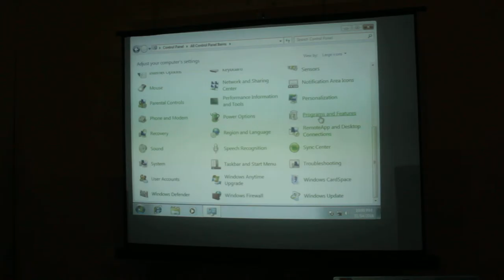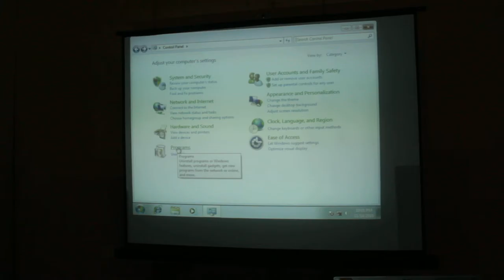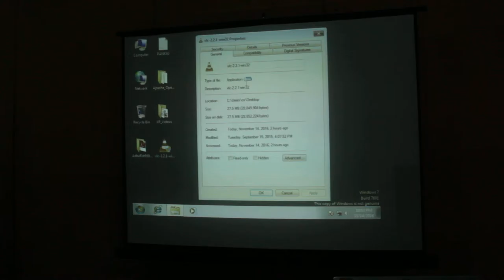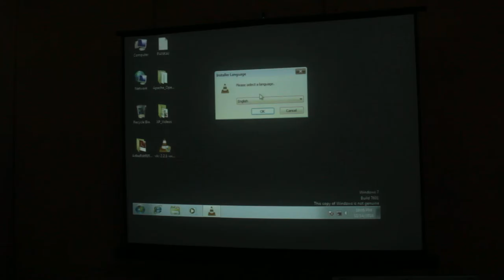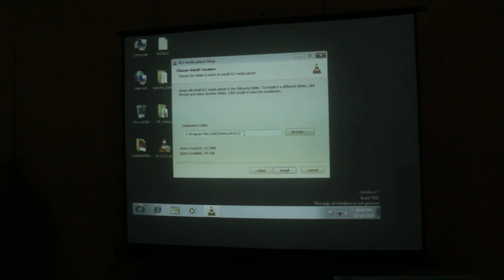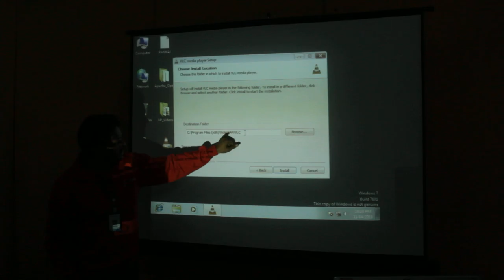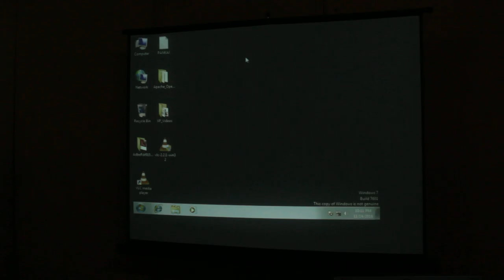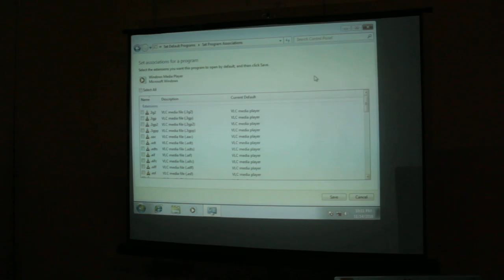First Trainers Training Day 1 Session 1 Part 5